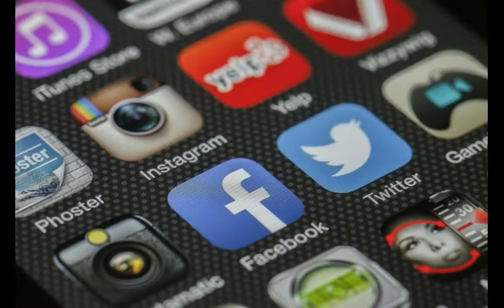Zhou Yi Wei (Together 2020) Lifestyle, Income, Salary, Facts, Age, Hobbies, Wife Affair, Networth,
The Most Popular And Most Handsome Chinese Actor Zhou Yi Wei Lifestyle Video 2002.